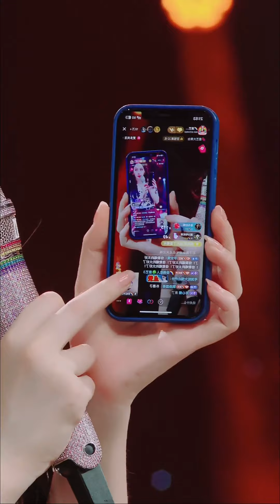唐艺直播五（20230510）周子冉，不仅会唱流行歌，还会唱民歌，18号唐艺又去广西南宁户外了哦